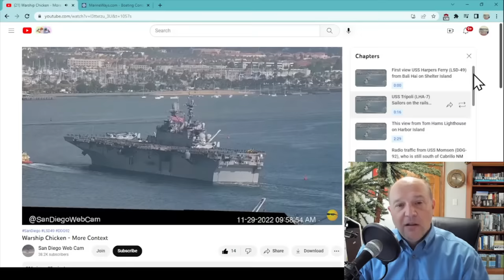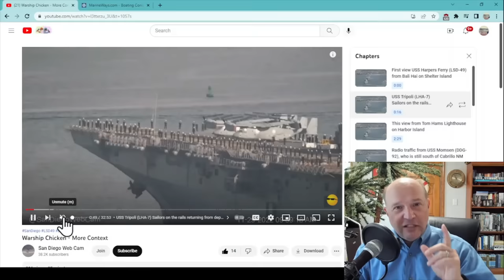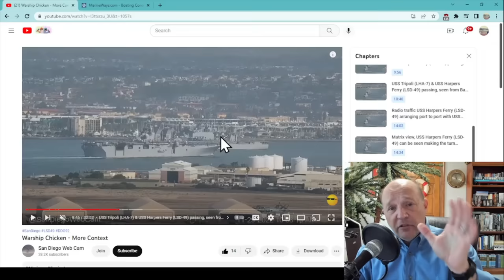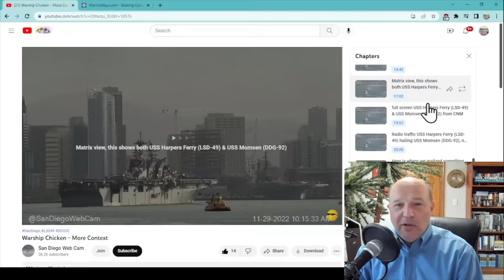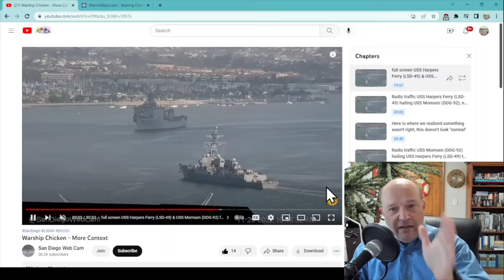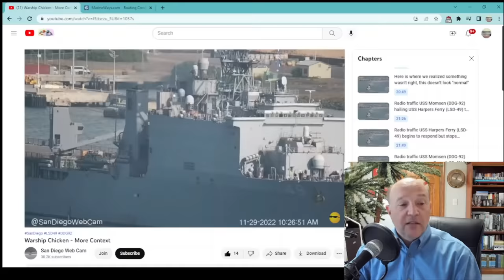USS Momsen & Harpers Ferry - Who is at Fault? | The More Context Version of Chicken in San Diego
Chicken in San Diego - More Context Edition

In this episode, Sal Mercogliano - maritime historian at Campbell University and former merchant mariner - discusses the maneuvering between USS Momsen and Harpers Ferry captured by @SanDiegoWebCam on November 29, 2022 and the supplemental video that provides more context!
Additional information includes when Harpers Ferry started her turn, when Momsen boarded the docking pilot and how both ships reacted to the head-on-head meeting situation.  Big thanks to the crew at San Diego Web Cam for all the videos on this event and all they do to support the Navy and our sailors as they sail to and from San Diego.

00:00 Introduction
01:24 Harpers Ferry Underway & Tripoli Arrival
03:12 Harpers Ferry & Tripolio pass Port-to-Port
06:00 Momsen takes pilot & Harpers Ferry turns early
11:58 Conclusion